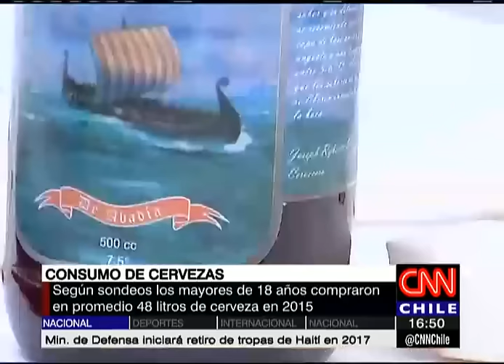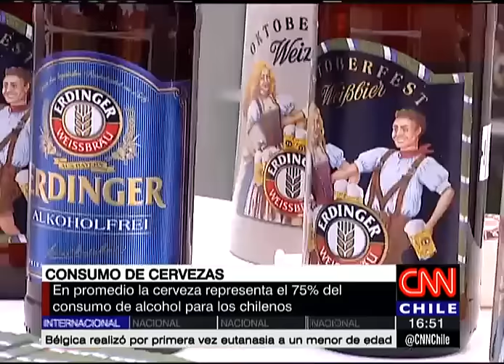Copa de Cervezas de América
Conoce más detalles de esta iniciativa.